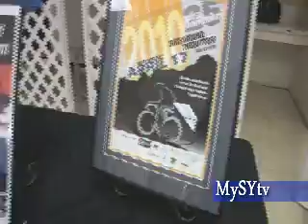Buttes Biking.mp4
Bike Around the Buttes - Interviews from 2010